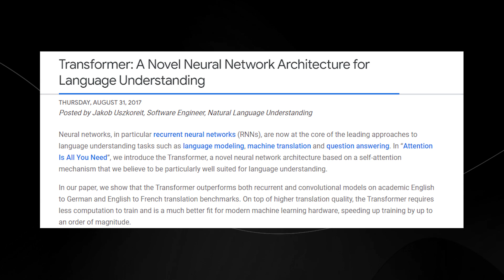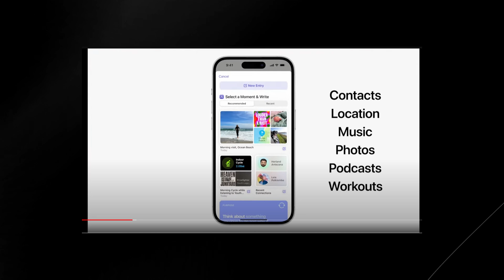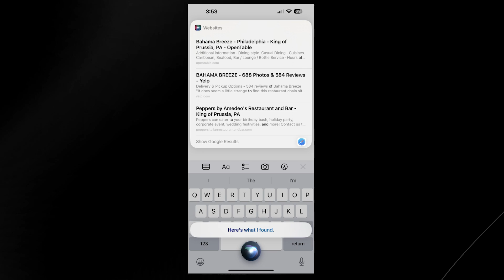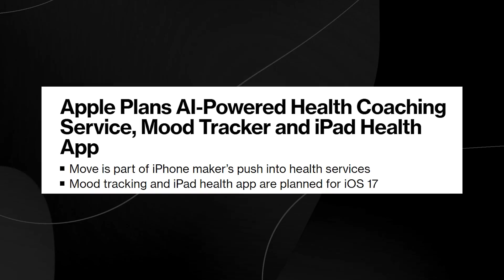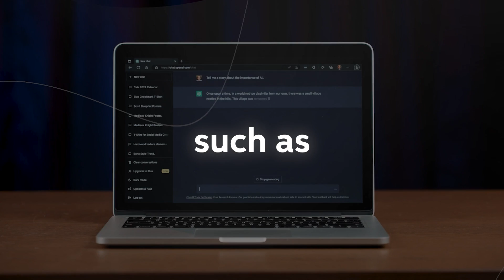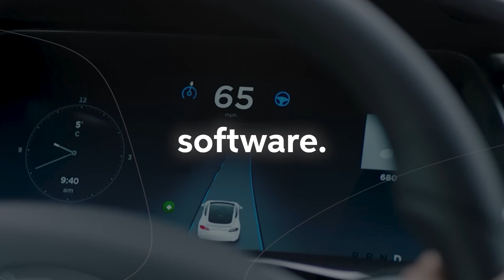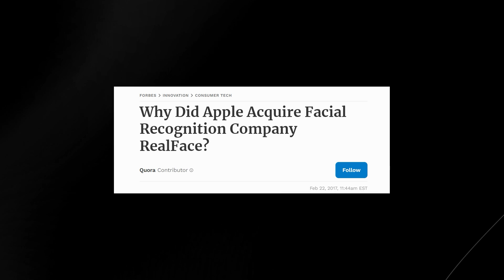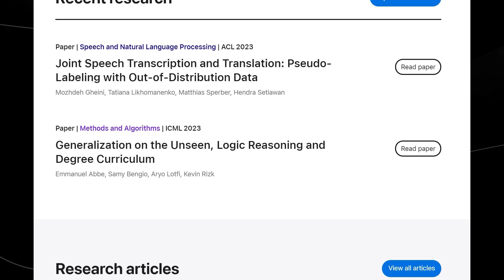Apples New AI Features Has Everyone Stunned! (Now Announced!) (WWDC) (AppleA AI)